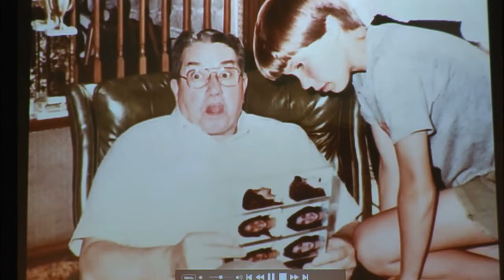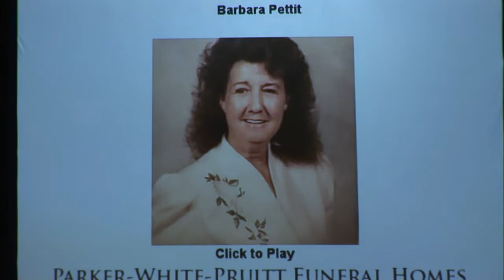Barbara Pettit's Homecoming